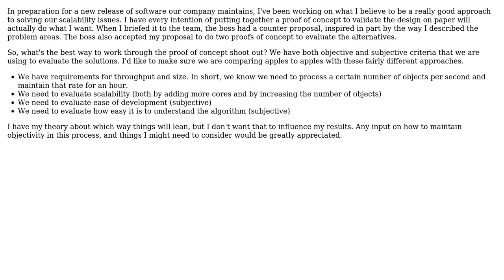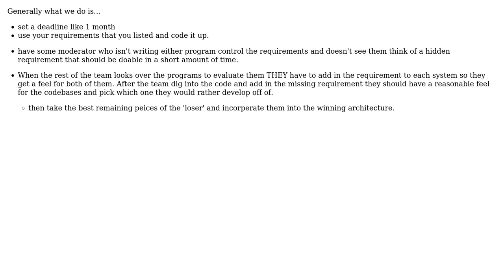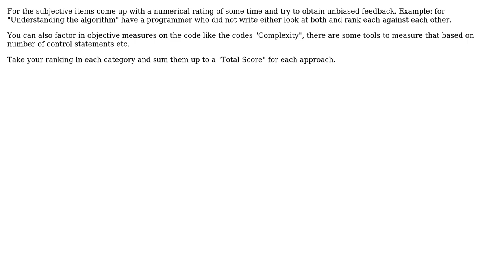Software Engineering: What's the best way to do a Proof of Concept shootout? (3 Solutions!!)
Software Engineering: What's the best way to do a Proof of Concept shootout?

With thanks & praise to God, and with thanks to the many people who have made this project possible! | Content (except music & images) licensed under CC BY-SA | Music | Images & others | With thanks to user S.Lott user Rachel user jzd user Dave Hanson user Berin Loritsch and the Stack Exchange Network Trademarks are property of their respective owners. You are responsible for your own actions.